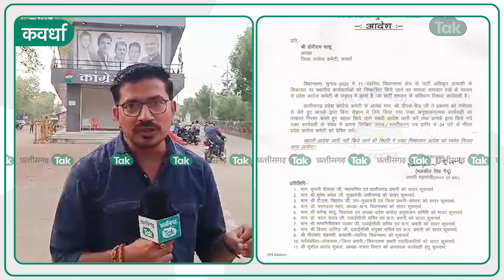Chhattisgarh Election: Kawardha जिला अध्यक्ष की मुश्किलें बढ़ी, PCC चीफ Deepak Baij ने मांगा जवाब